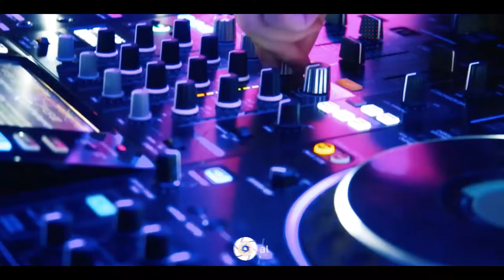💚E shtuna ne Bohem 11/GENA